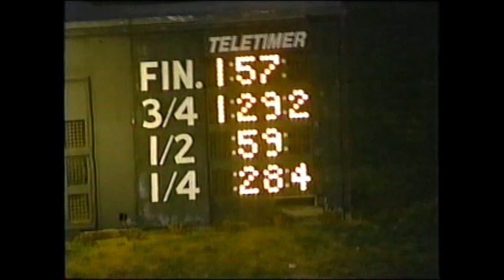1999 Red Mile Lexington FAVA Billy Walters